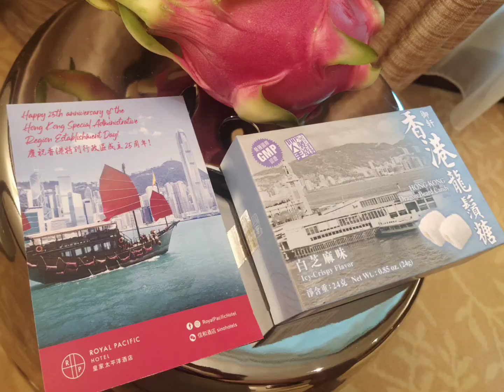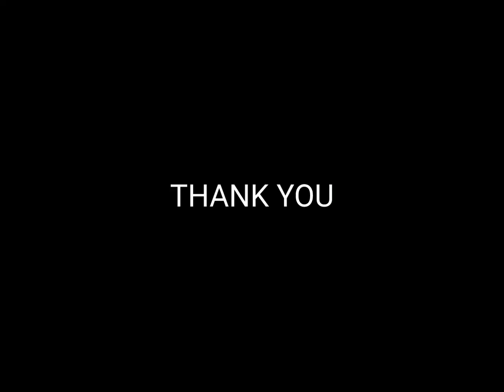(No rice) Quarantine meals @ Royal Pacific HK